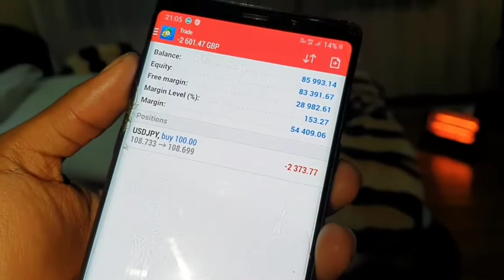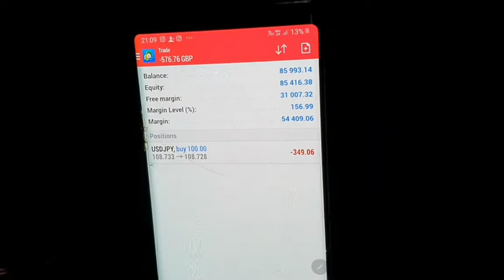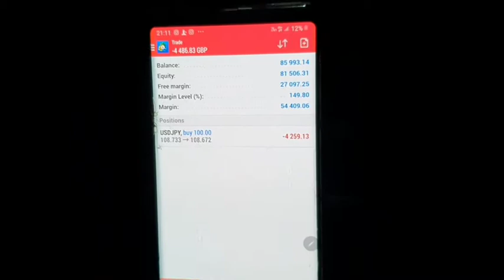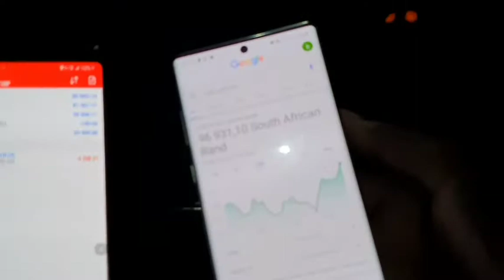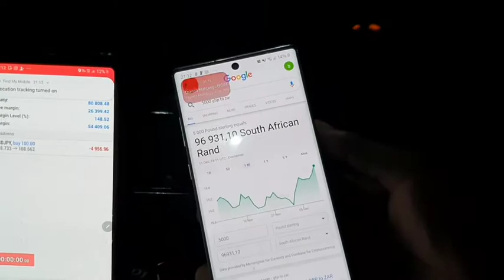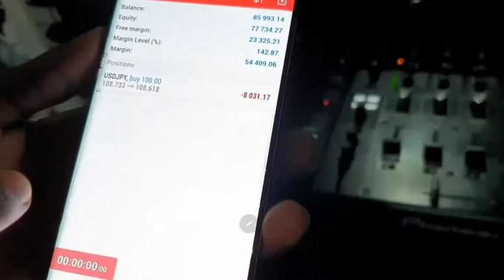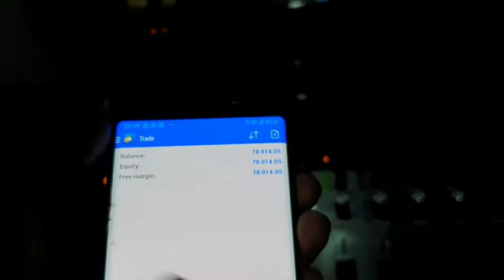Forex Broker Killer (DJ Coach) Makes Loss Trading USDJPY With Manager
Forex Broker Killer (DJ Coach) Makes R 155000 Loss Trading USDJPY With Manager in just 30 minutes. This video is a motivation to traders who think forex is all about winning always; it is about how you handle losses.